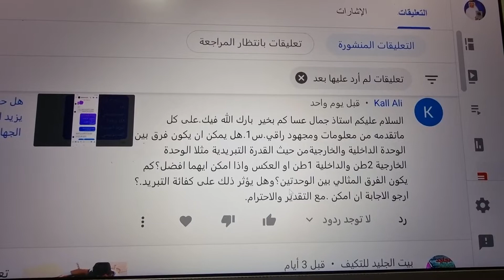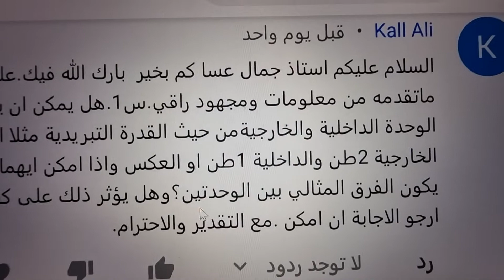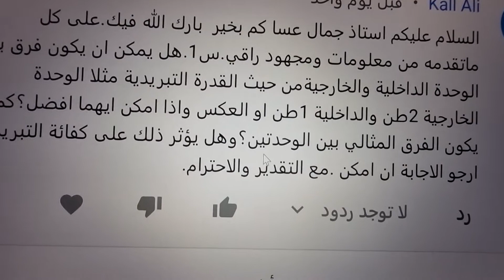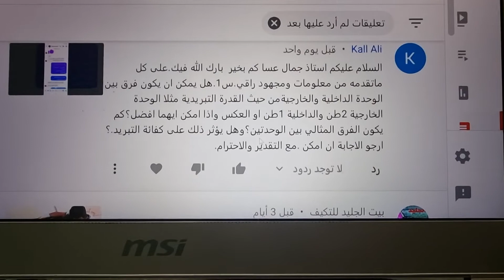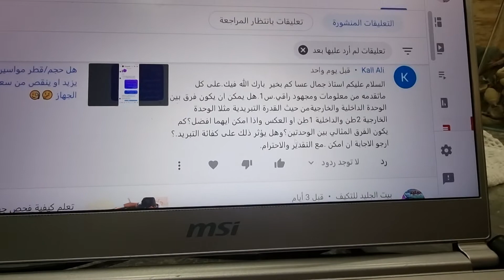لا تخلط بين الأجهزة بمزاجك!!!! لا تقتل سعة تبريد الجهاز يا مسلم🤣😂🤣😂